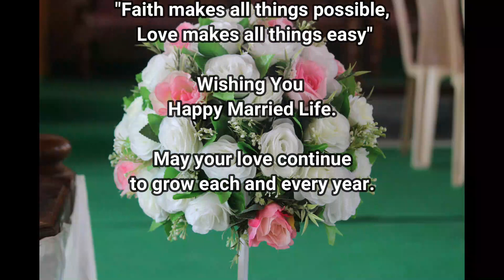WEDDING ( Sazhiini & Robvii)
Its been two years since you form a new family. Starting a family may not be an easy task, for sure it will be hard. But cling on to God Almighty and keep on building. Enjoy each other's company which is very precious.
Love and respect each other and grow  with Our God.

May this video bring back the memories which we already created two years back. May God bless you.